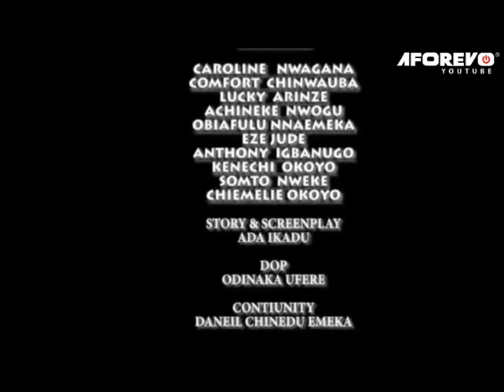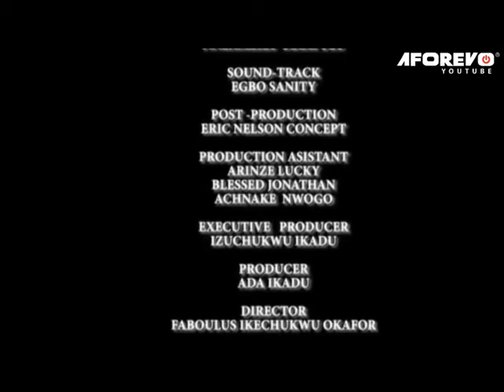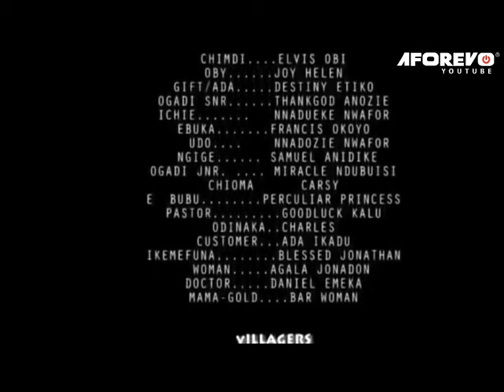How God Use A Strange Prayerful Girl To Save A Rejected Woman - A Nigerian Movie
This Nigerian movie will keep you glued on your screen from the beginning of this movie to the end.